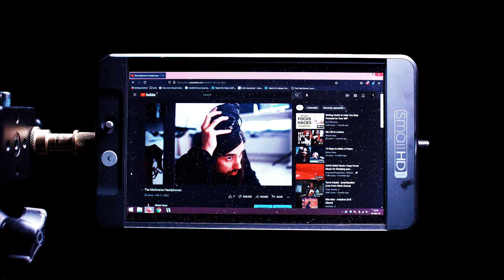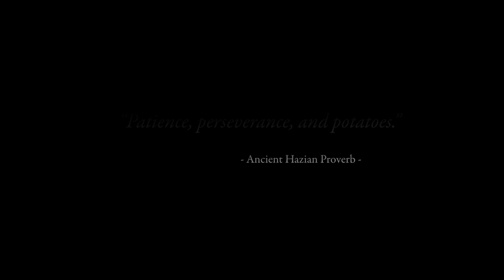This is what happens when you lose momentum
Everything is great when you're swimming in the clouds, and every step you take is creating more and more fuel for your creativity engine.

That sense of excitement is a double-edged sword I'm all too familiar with.

And it can come as quickly and spontaneously as it can leave.

But I wouldn't change it for anything in the world.

When times and moods start to pivot with the changing of seasons, I might be overcome by an initial resistance and disappointment to that very change.

I don't want to let go. Things were going so well. But that's exactly where frustration and negativity is born. In that idea of holding on.

Life is full of highs and lows; our brain is an ever-fluctuating machine of reactive tissue. Emotional consequences to the circumstances of life.

And what might feel like a low, is just another opportunity to grow, adapt, and overcome. Here's to the journey back up.